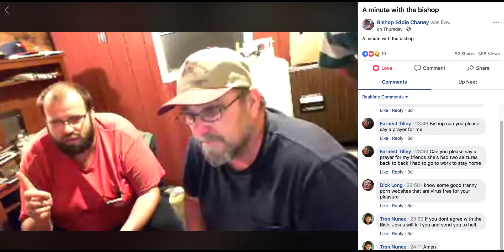Chester beat homosexuality